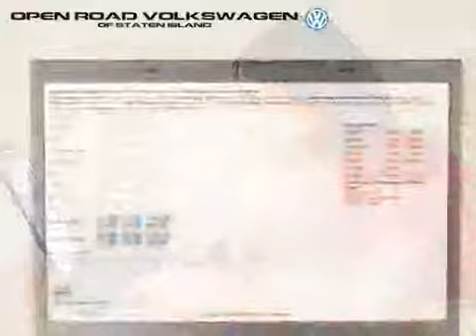2001 Chrysler Sebring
2001 Chrysler Sebring at Open Road VW